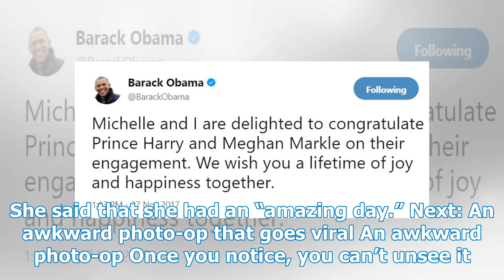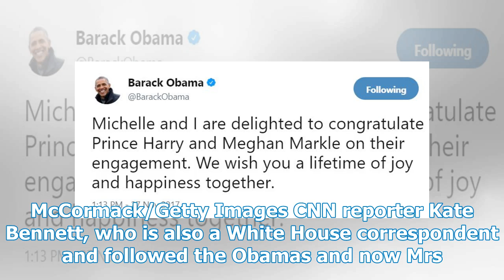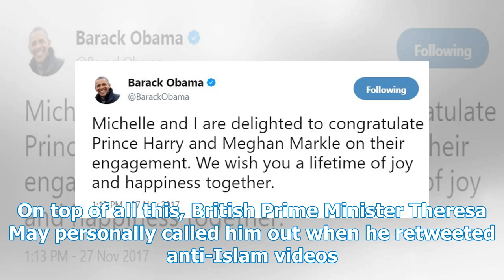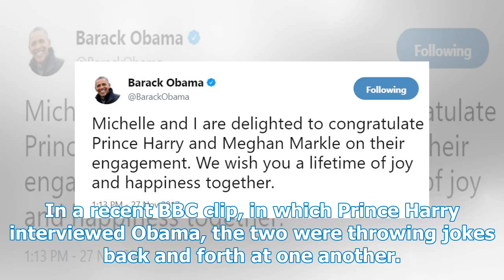This image of Melania Trump and Prince Harry is scary